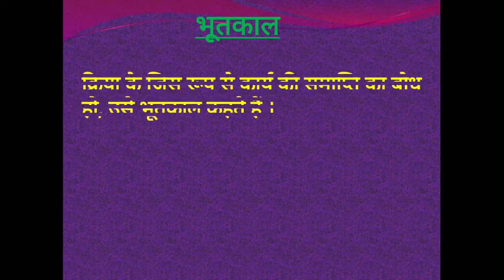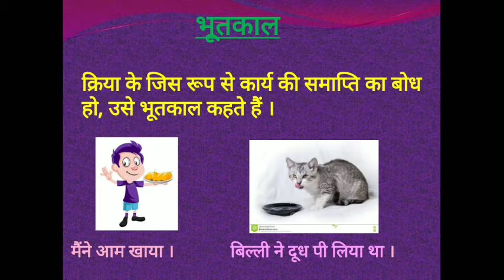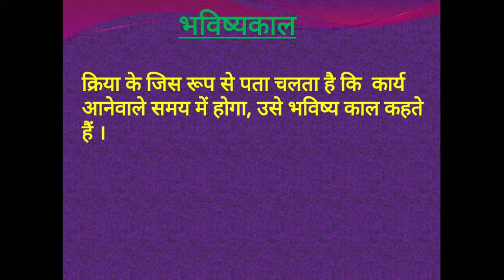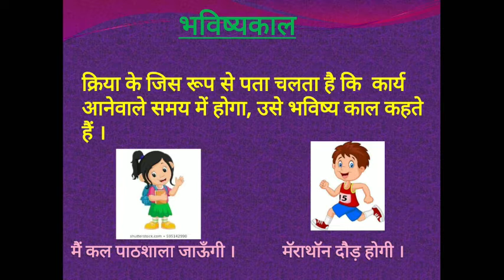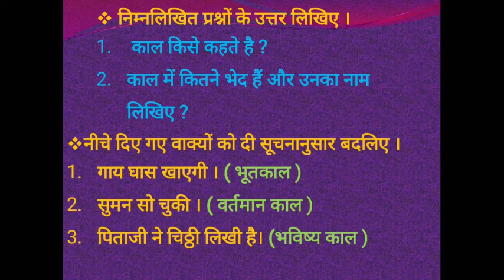Hindi 7th std Foundation Course Recorded Video Class explained by Lona Madam